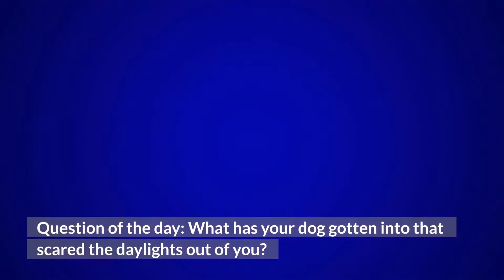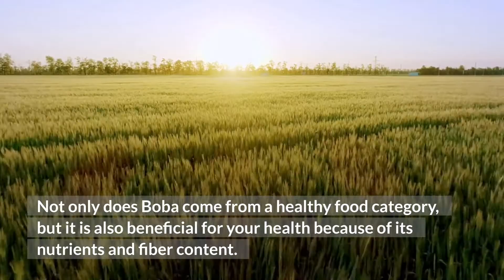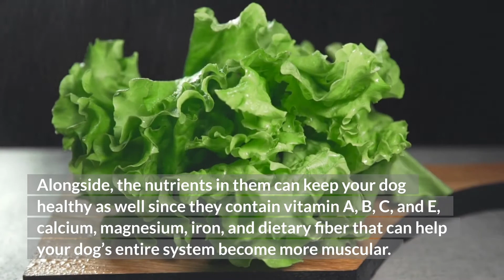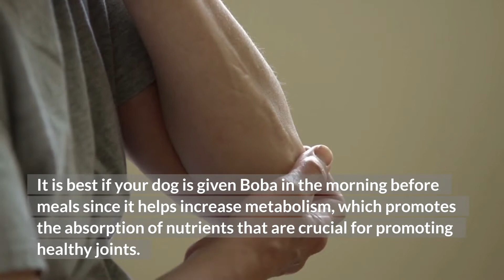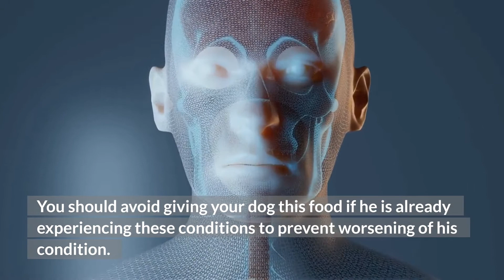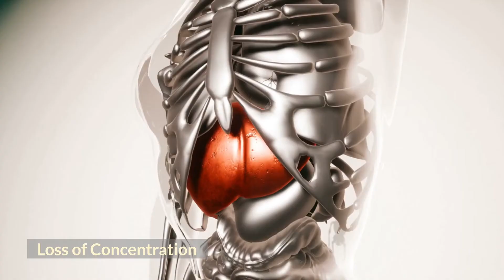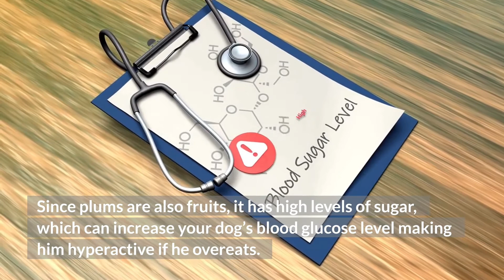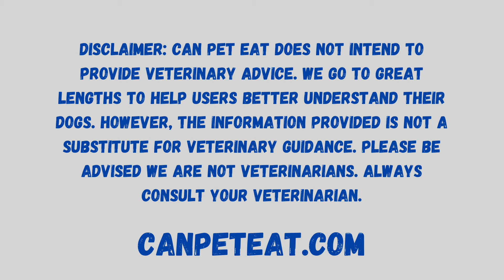Can Dogs Eat Boba?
White Paw Dog Toys
Doggy Treats
No Spill Water Bowl
Stain & Odor Eliminator
Orthopedic Dog Bed

This site is owned and operated by canpeteat.com. canpeteat.com is a participant in the Amazon Services LLC Associates Program, an affiliate advertising program designed to provide a means for sites to earn advertising fees by advertising and linking to Amazon.com. This site also participates in other affiliate programs and is compensated for referring traffic and business to these companies.